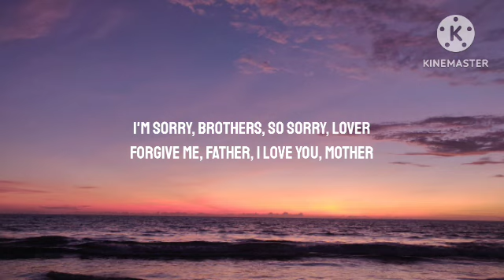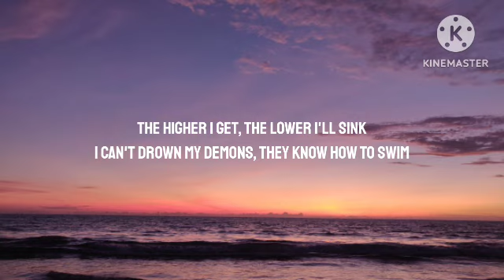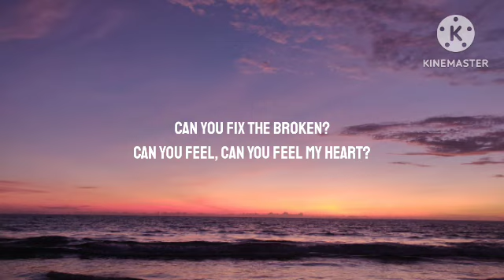Bring Me The Horizon - Can You Feel My Heart (Lyrics) [TikTok Song]